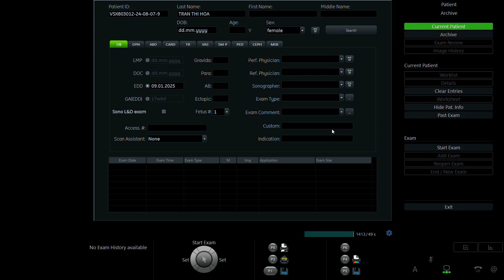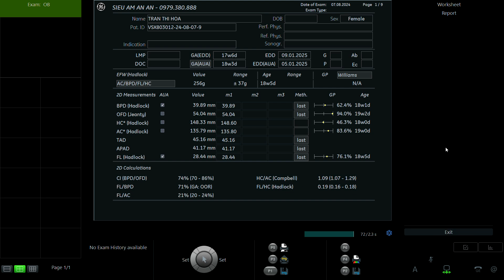TRẦN THỊ HÒA 1994 P2